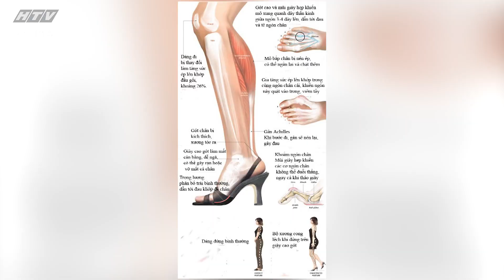SON MÔI ĐỎ | Tác hại của giày cao gót | TẬP 357 | 12/2/2022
"Son môi đỏ" phát sóng vào 12g30 từ thứ Hai đến thứ Bảy hàng tuần trên kênh HTV9.

Với phương châm "Nơi phụ nữ chia sẻ suy nghĩ mới về những vấn đề không mới", chương trình "Son môi đỏ" sẽ dành khoảng thời gian để chị em phụ nữ nói lên quan điểm của mình về một vấn đề xã hội. Đó có thể là những điều rất đỗi thân quen như: Cách nuôi dạy con, giảm cân khoa học, giải quyết trầm cảm... cho đến câu chuyện lớn hơn như: Hệ lụy từ mạng xã hội, niềm tin chiến thắng đại dịch COVID-19...

Trong "Son môi đỏ" không có quan điểm nào là đúng và cũng không có suy nghĩ nào sai. Bởi lẽ, mỗi người là một cá thể độc lập, có chính kiến và lập trường riêng. Và chắc chắn, đó sẽ cuộc trò chuyện rất thú vị của các khách mời.